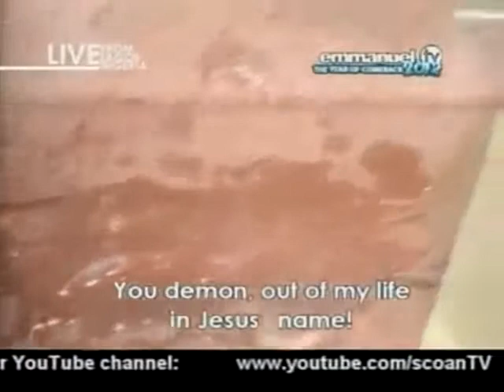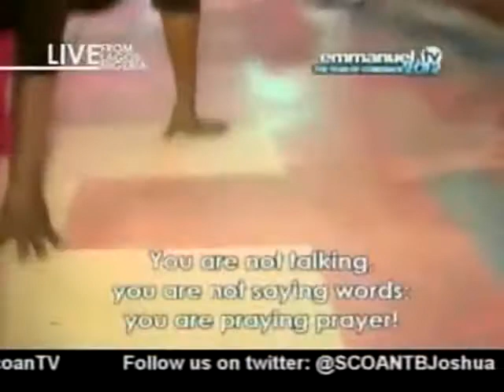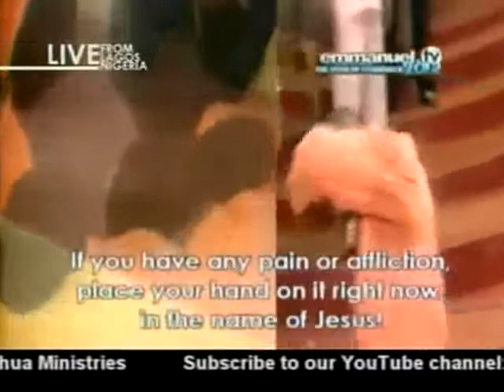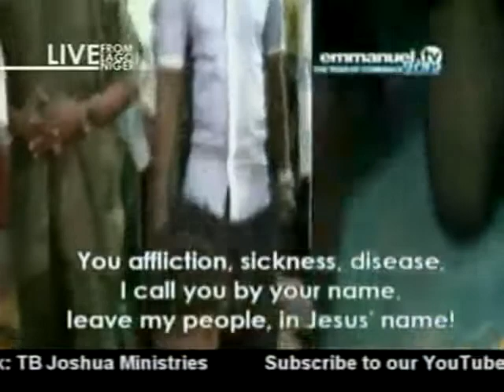SCOAN. Время мощной молитвы 29-01-2012